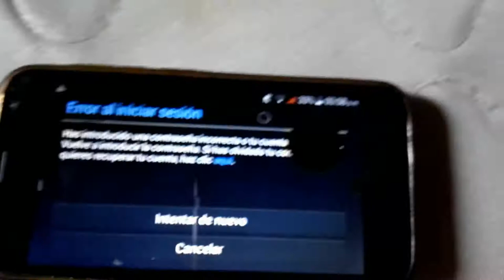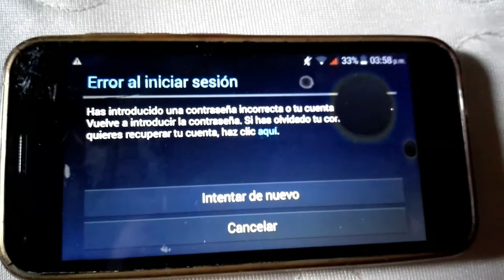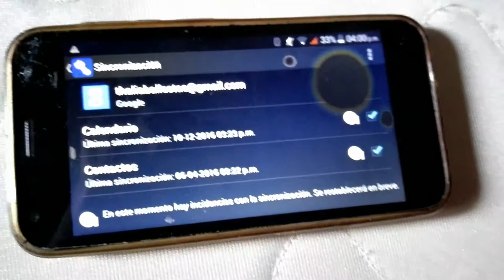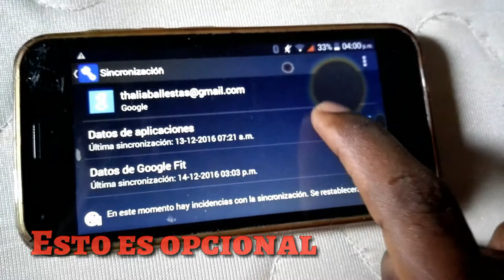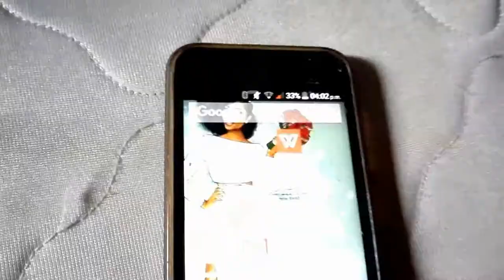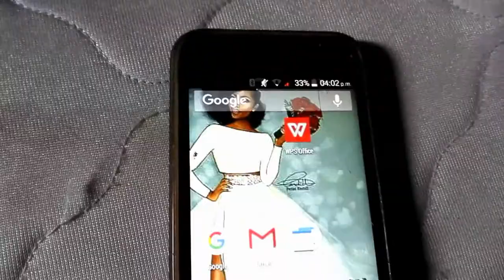COMO ELIMINAR UNA CUENTA DE GMAIL DESDE MI CELULAR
eliminar aviso acción de cuenta necesario o validar cuenta de Google.

Hay que entrar AJUSTES.
Luego cuentas o configuración de cuentas.
Después selecciónamos la opción GOOGLE
Por último buscamos la opción eliminar CUENTA, puede estar en el menú (=)  o en la parte de abajo (DEPENDE CUAL SEA TU CELULAR).

Donaciones: (SI DONAS ME HARAS MUY FELIZ Y ME AYUDARAS A MEJORAR GRACIAS POR EL APOYO)